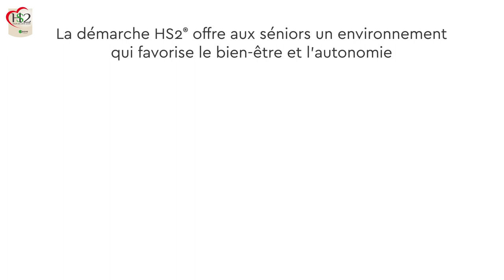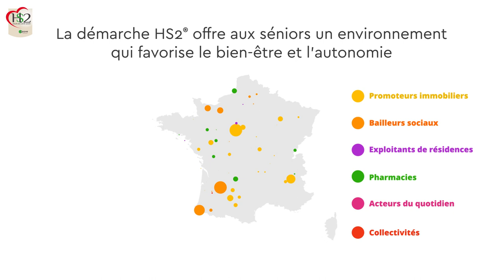Le label HS2® vise à favoriser le soutien à domicile des personnes fragilisées.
Découvrez l'écosystème du bien vivre et du bien vieillir, selon le label HS2® :
- promoteurs immobiliers
- bailleurs sociaux
- exploitants de résidences gérées
- pharmacies
- acteurs du quotidien
- collectivités.